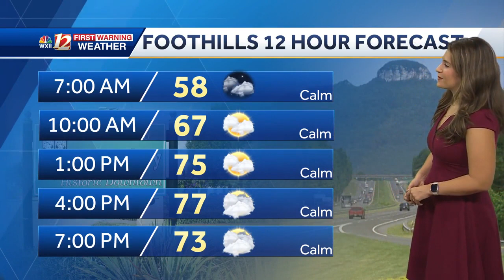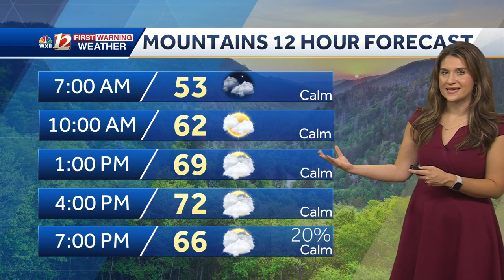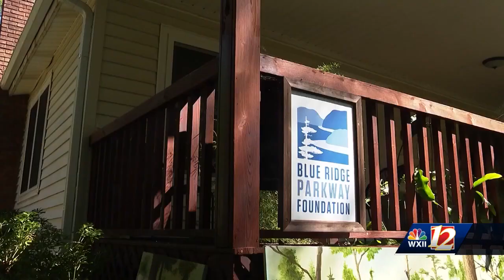WXII 12 News Headlines 6AM 9/25